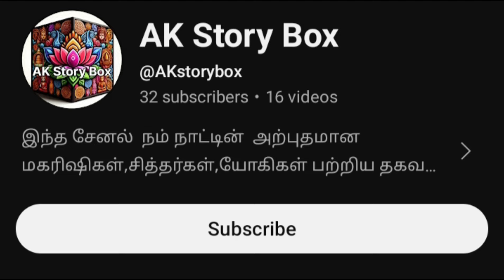YouTube Video Upload Altered Content In Tamil || Selva Tech